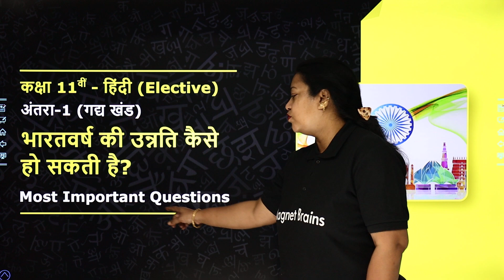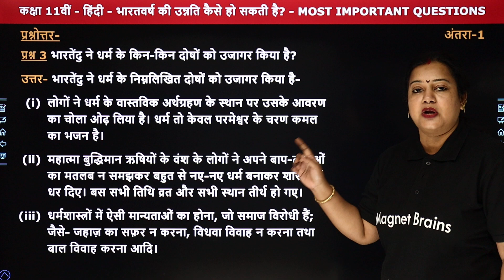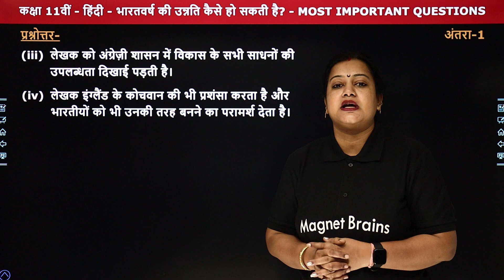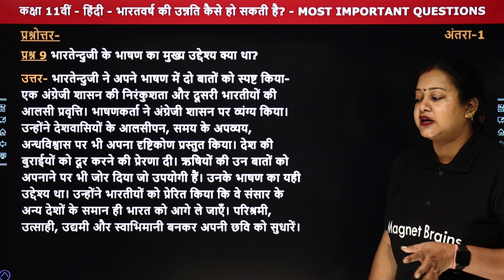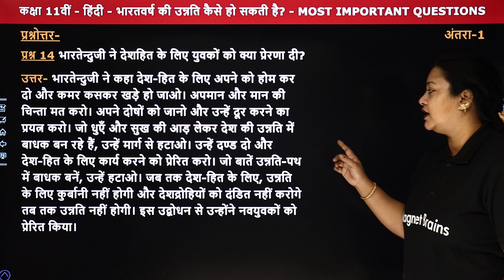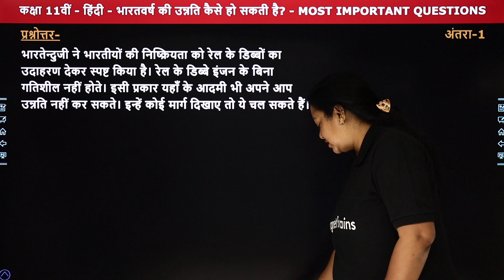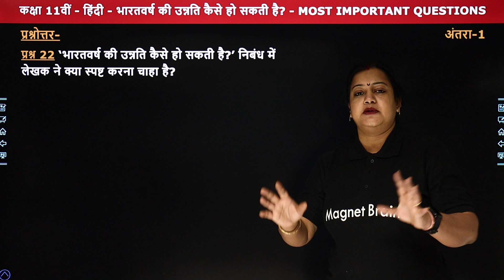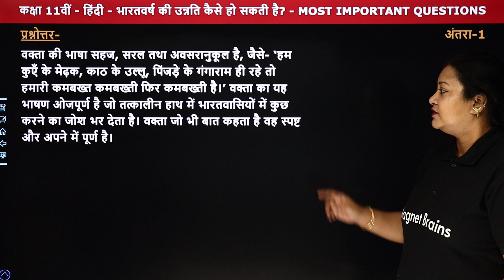Bharatvarsh Ki Unnati Kaise Ho Sakti Hai? - Most Important Questions | Class 11 Hindi (Antra) Ch 8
✔️ Class: 11th
✔️ Subject: Hindi (Antra)
✔️ Chapter: Bharatvarsh Ki Unnati Kaise Ho Sakti Hai?  (Chapter 8)
✔️ Topic Name: Bharatvarsh Ki Unnati Kaise Ho Sakti Hai? - Most Important Questions
✔️ Topics Covered In This Video (By Rupali Mam): This video provides the Most Important Questions of the chapter 8, Bharatvarsh Ki Unnati Kaise Ho Sakti Hai?  from Class 11 Hindi, Antra. It explains the powerful themes of identity, courage, and strength present in each story, along with the key characters. It provides an engaging overview of the stories and the moral lessons to be learned from them, making it a great resource to understand the powerful messages of the stories.
00:00  इंट्रोडक्शन: पाठ 8:  भारतवर्ष की उन्नति कैसे हो सकती है?  / Introduction: Bharatvarsh Ki Unnati Kaise Ho Sakti Hai?   : Hindi Elective Antra: Most Important Questions
02:08 प्रश्न - 1 से 13: प्रश्नोत्तर:   भारतवर्ष की उन्नति कैसे हो सकती है?  / Prashn - 1 Se 13: Prashn Uttar: Bharatvarsh Ki Unnati Kaise Ho Sakti Hai? : Hindi Elective Antra
         प्रश्न 1- लेखक ने अपने भाषण में समय के सदुपयोग को किस प्रकार स्पष्ट किया है?
55:06 प्रश्न - 14 से  25: प्रश्नोत्तर: भारतवर्ष की उन्नति कैसे हो सकती है? / Prashn - 14 Se 25: Prashn Uttar: Bharatvarsh Ki Unnati Kaise Ho Sakti Hai? : Hindi Elective Antra
         प्रश्न 14 - भारतेन्दुजी ने देशहित के लिए युवकों को क्या प्रेरणा दी?
1:36:31 वेबसाइट अवलोकन  / Website Overview

भारतवर्ष की उन्नति कैसे हो सकती है
भारतवर्ष की उन्नति कैसे हो सकती है प्रश्न उत्तर
आपके विचार से देश की उन्नति किस प्रकार संभव है कोई चार उदाहरण तर्क सहित दीजिए
भारतवर्षोन्नति कैसे हो सकती है व्याख्या class 11
भारतवर्षोन्नति कैसे हो सकती है पाठ के प्रश्न उत्तर pdf
class 11 hindi gadya chapter 8